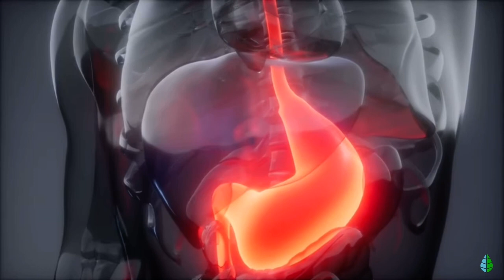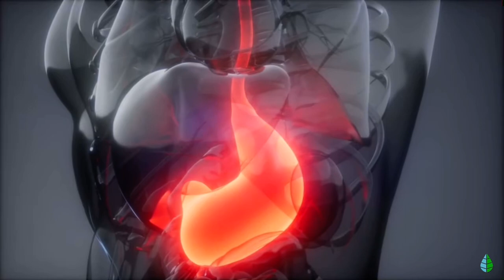Para que sirve la clorofila líquida like 👍 si te gusta mi canal Shalom